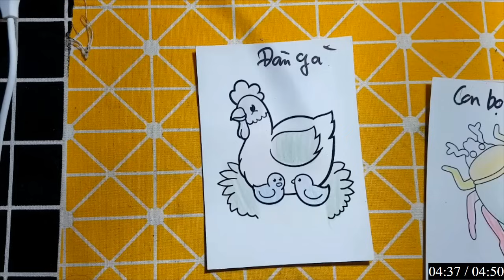IMRAN EDITZ | Làm Đồ Chơi, Con Vật Bằng Giấy Thủ Công: CON CHỒN VÀNG THAM ĂN